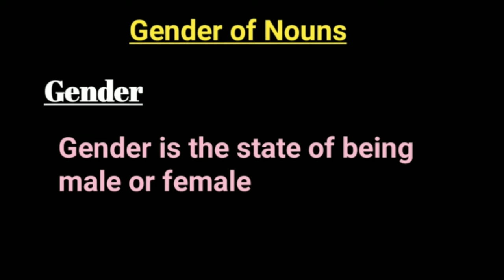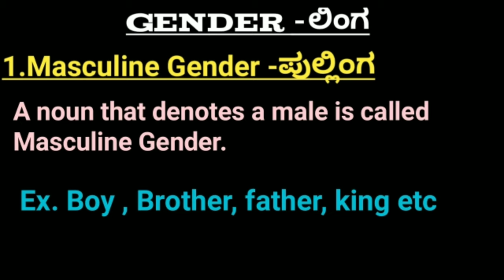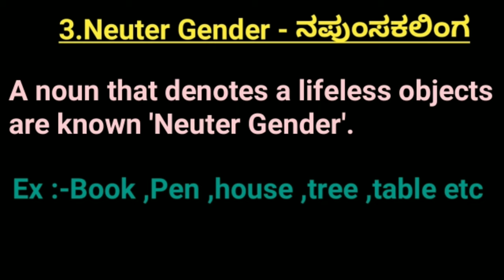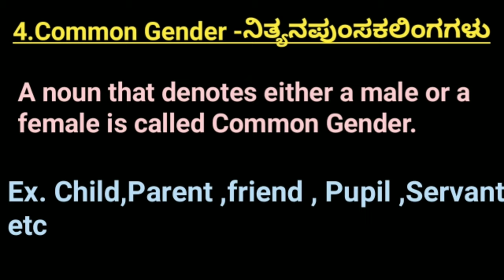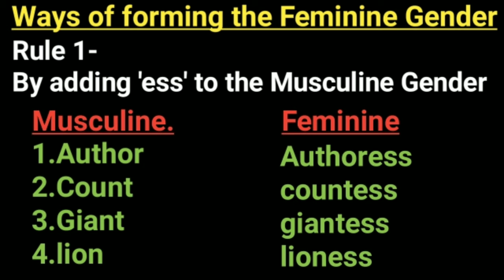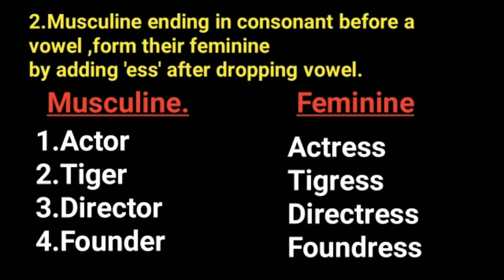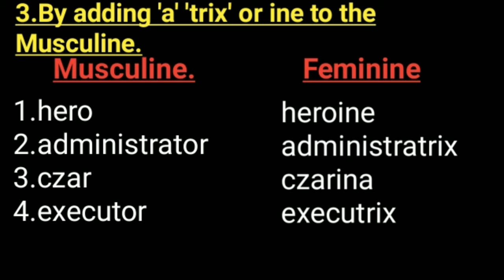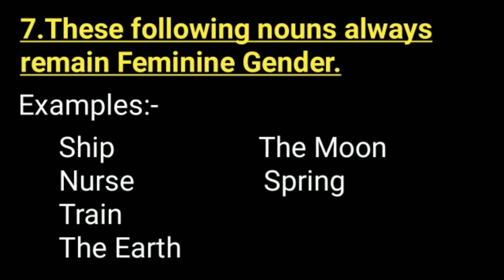English Grammar | Gender of Nouns||Basic ನಿಂದಲೇ ಇಂಗ್ಲೀಷ್ ಗ್ರಾಮರರನ್ನು ಕನ್ನಡದಲ್ಲಿ ಕಲಿಯಿರಿ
English Grammar | The Noun-Number |Singular and Plural ||   Basic ನಿಂದಲೇ ಕನ್ನಡದಲ್ಲಿ ಕಲಿಯಿರಿ ||☺️

English grammar |parts of Speech-Noun ||basic ನಿಂದಲೇ ಕನ್ನಡದಲ್ಲಿ ಕಲಿಯಿರಿ ||☺️

Class 3